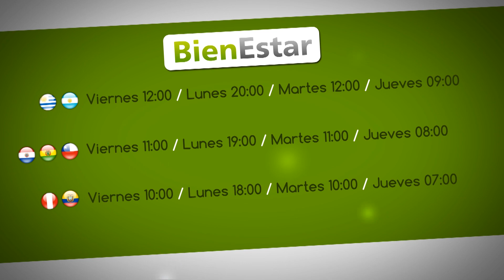10| Tip Avena - BE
Programa Bienestar realizado por el Centro de Multimedia